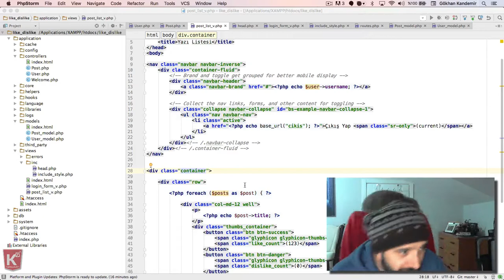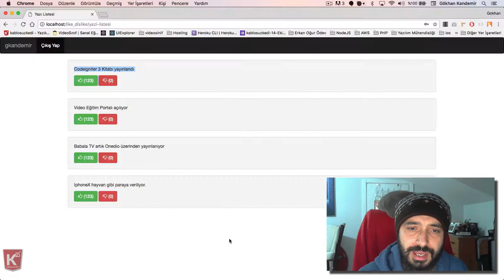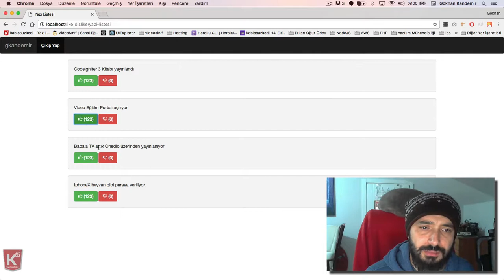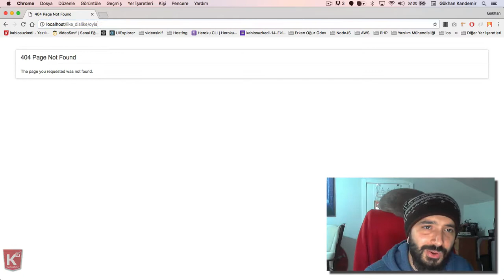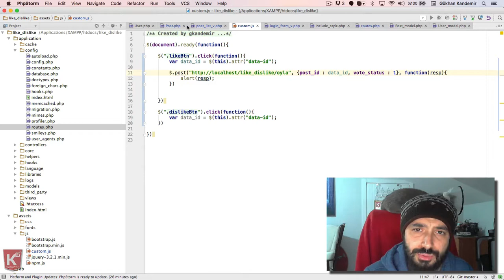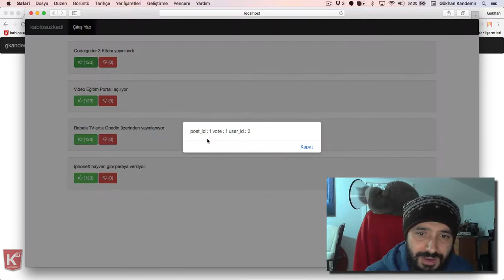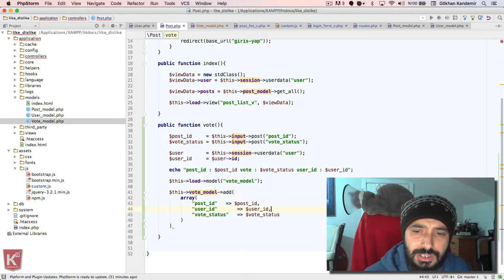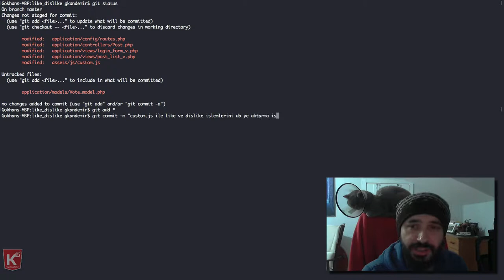Part #8 Like/Dislike İşleminin Tabloya kaydedilmesi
Bu Videomuzda Codeigniter ile Like/Dislike Uygulamasında Like/Dislike işleminin tabloya kaydedilmesini yapıyoruz